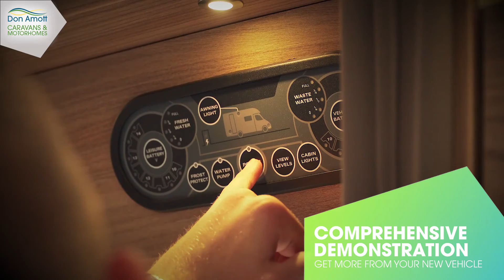2022 AUTO TRAIL EXPEDITION 67 PREVIEW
£39,743 AUTO-TRAIL EXPEDITION 67
NEW RANGE 2022 MODEL - EXPEDITION 67 Here at Don Amott Leisure we welcome Auto-Trail's brand new Expedition 67 to our showground. It is built on a Fiat Ducato 2.3 litre 140 bhp engine linked to a 6-speed manual gearbox and with a starting price of £40,818. Factory extras available are 9 speed automatic gear box, 16" alloy wheels, Additional leisure battery, Double Di radio with apple carplay and pleated cab blinds to front and side windows Incorporating a standard specification full of practical features the newly developed Expedition range enables you to experience the active and adventurous lifestyle you have always dreamed of. The 67 model is a 2 berth, 4 travelling model with a fantastic option for couples stepping into the touring lifestyle for the first time. It is a 5.99m compact campervan featuring two travelling seats and a large rear lounge, which come night turns into a comfortable double bed. Enjoy endless road trips with ease, thanks to the 140bhp standard engine size, cab air conditioning and the luxury of cruise control fitted as standard with the option to upgrade to an Automatic; as well as driver and passenger airbags for peace of mind. It sports a 'Nero Black Metallic' external colour as standard, dynamic Auto-Trail graphics and a succinct length of just 5.99m.
Come along to Don Amott Leisure to view this fantastic new model from the Expedition range, the Auto-Trail Expedition 67 and all the features with our expert Sales Team.